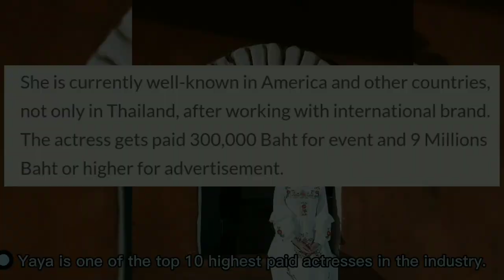Nadech Kugimiya and Yaya Urassaya | Lai Kinaree (ลายกินรี)